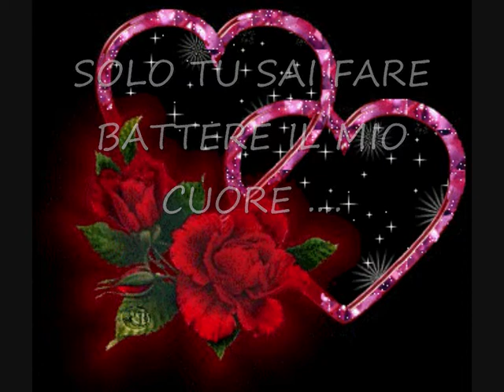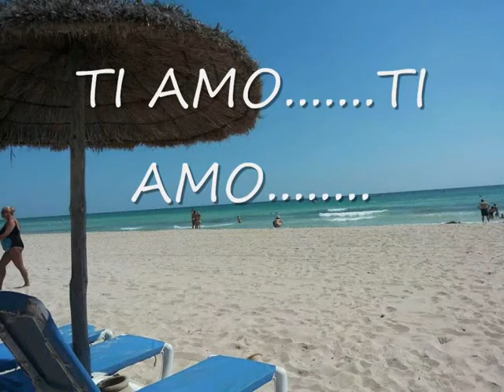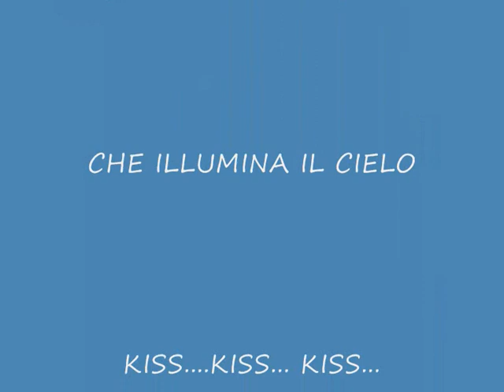DEDICATO AL MIO GRANDE AMORE DENNIS